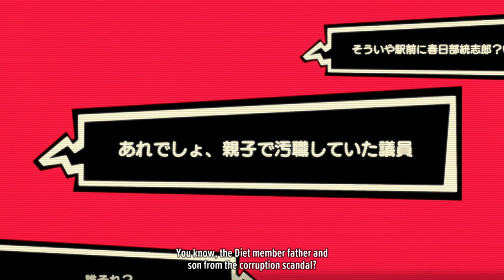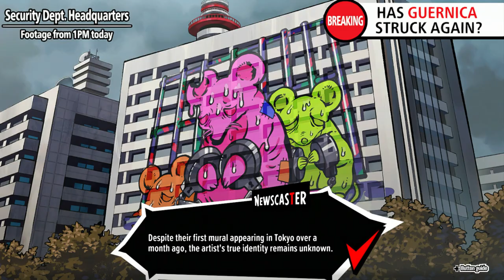Persona 5 Tactica Is Amazing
Persona
Persona 5
Persona 5 Tactica
Persona 5 Tactics
P5T
P5 Tactica
P5 Tactics
Megami Ibunroku Persona
Persona Tactical RPG
Persona 5 Tactical RPG
Repaint Your Heart
P5T DLC
Persona 5 Tactica Repaint Your Heart
Persona 5 Tactica Repaint Your Heart DLC
P5T Repaint Your Heart
P5T Repaint Your Heart DLC
Persona 5 Tactica Story
Persona 5 Tactica Voltage
P5 Tactica DLC
P5 Tactics DLC
Persona 5 Tactica DLC
Persona 5 Tactics DLC